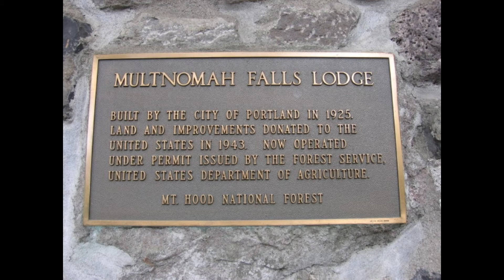Multnomah Falls | Oregon | US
Multnomah Falls
Columbia River Gorge
Oregon
Multnomah Falls Lodge